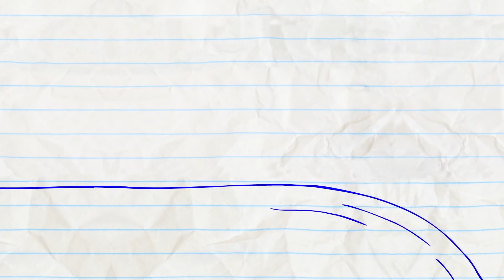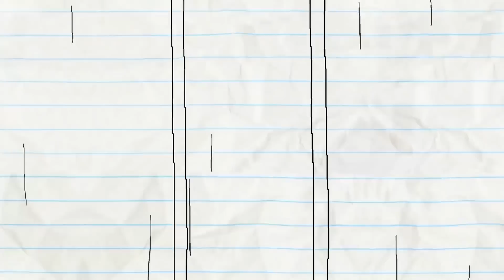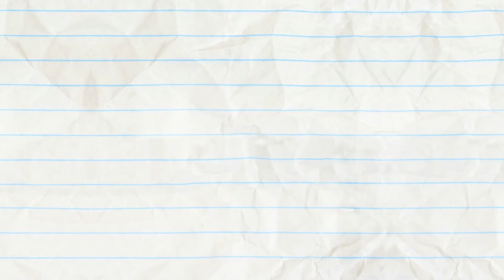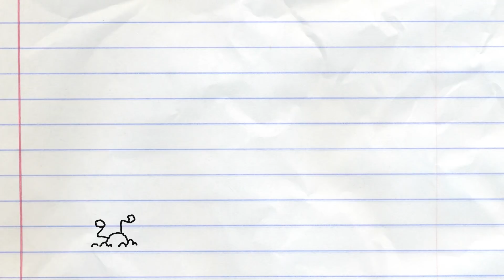Pencilmate Spots a Huge Asteroid! -in- SEIZE THE DOOMSDAY - Pencilmation Cartoons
0:00 - SEIZE THE DOOMSDAY

For more HIGH FLYING FUN that's OUT OF THIS WORLD, LOOK OUT BELOW:

3:42 - FOR CRYING OUT CLOUD

5:50 - PARTLY CLOUDY WITH A CHANCE OF PAIN

8:26 - RAIN WOMAN

9:50 - ALL HELIUM BREAKS LOOSE

12:26 - WASHED OUT

14:12 - SUNDAY FUNDAY

15:23 - MAYDAY! MERMAIDAY!

17:59 - A TALL TALE

20:54 - NOT SO SILENT NIGHT
Stocking duty is not going that well for Pencilmate…

22:58 - SPECIAL ABOUNCEMENT

24:56 - BOUNCE FOR BOUNCE
Hank gets a very bouncy trampoline!

26:49 - A SHEEPCAR NAMED DE’FIRE
Hank Hanky and a sheep end up on a very bumpy road.

28:59 - THE GAP TRAP

CREDITS FOR SEIZE THE DOOMSDAY
Producer - Ross Bollinger
Writer  - Jared Woods with ideas from Francis Florencio
Directors - Matt Wilson and Christian Flannagan
Animation - Martin Daniels with David Brown
Voices - Joe Porter and Daphne Garrington
Sound Design - Strelok Audio Design
Composition - Nadya Butylina and Carla Ravina